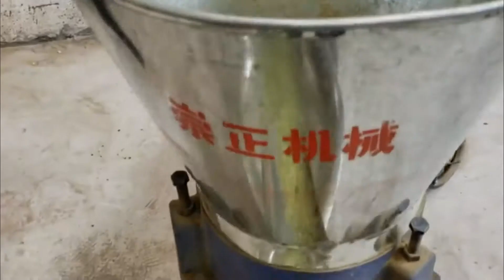Poultry farm chaff cutter with high output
This machine combine hay cutter and grain crusher . It has two function. It is widly used on the sheep , cow or rabbit farm to make animal forage and feed.